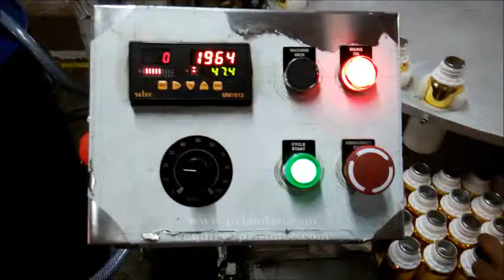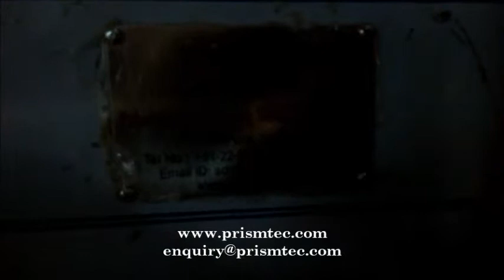Rotary Semi FIlling & Capping Machine for Perfume Bottles